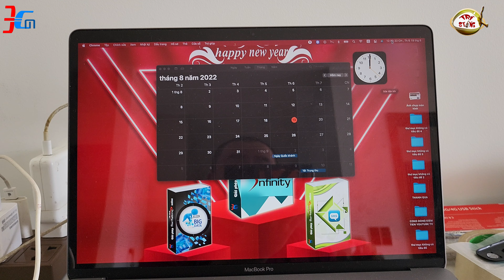12H TRƯA NẮNG Ở LẠI TẠI CĂN HỘ CHUNG CƯ Q7 SAIGON REVERSIDE COMPLEX - CẢM GIÁC THẬT Ở CÓ MÁT MẺ OK K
12H TRƯA NẮNG Ở LẠI TẠI CĂN HỘ CHUNG CƯ Q7 SAIGON REVERSIDE COMPLEX - CẢM GIÁC THẬT Ở CÓ MÁT MẺ OK K

1. CLICK VÀO THAM GIA NHÓM ZALO CƯ DÂN Q7 SAIGON RIVERSIDE COMPLEX - HỘI CỘNG ĐỒNG DÂN Q7 SAIGON RIVERSIDE

2. CLICK VÀO THAM GIA NHÓM FACEBOOK CƯ DÂN Q7 SAIGON RIVERSIDE COMPLEX - HỘI CỘNG ĐỒNG DÂN Q7 SAIGON RIVERSIDE

P/S: HỌP CƯ DÂN TRAO ĐỔI TIỆN ÍCH + MUA BÁN SANG NHƯỢNG MIỄN PHÍ